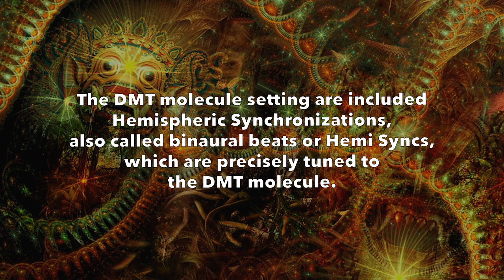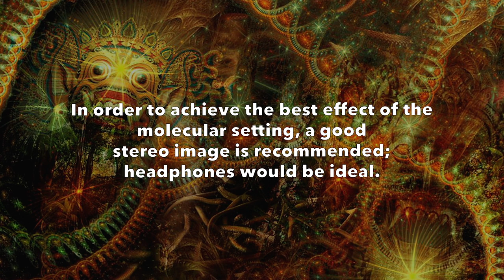B. Ashra - The Sound Of DMT (Ayahuasca Icaros) Video: Trig Fardust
This is a small excerpt from the 63 minute video that we offer as a video installation or live performance.

Next Exhibition: may 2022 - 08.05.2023 at Giger Museum switzerland (Psychonauten II)

The whole album is tuned to the DMT molecule according to calculations by Hans Cousto, thus an effect should come about through hearing. Together with the video, we and some test persons found that the effect is increased a lot. But please judge it for yourself.

Labelcode: 16011
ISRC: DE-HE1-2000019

B. Ashra – The Sound Of DMT
A Sonic Ayahuasca Journey

Tracklist:
01 N,N-Dimethyltryptamin 14:47
02 Yagé 07:01
03 Shipibo 11:10
04 Magical Forest 14:50
05 Ayahuasca Icaros 08:16
06 Un Medio 06:15
Bonus Track: The Sound Of DMT - Complete Mix (62.20 min exclusiv at bandcamp)

Special thanks to: Kajuyali Tsamani, Hans Cousto and Markus Berger for inspiration, Paulo Jales for the wonderful cover picture and Fong Ponto for the flute in track 4.

Label: Klangwirkstoff Records
Artist: B. Ashra
Titel: The Sound Of DMT / A Sonic Ayahuasca Journey
Format: Digital
Total playtime: 62.20 min
Katalog#: KWDIGI010
Labelcode: 16011
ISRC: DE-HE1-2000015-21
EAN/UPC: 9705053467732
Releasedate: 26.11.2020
Artwork: Paulo Jales
Style: Ambient, Drones, Cosmic Octave, Ritual Music, Ethno, Electronic Music, Binaural Beats